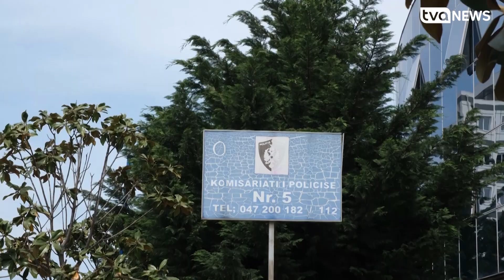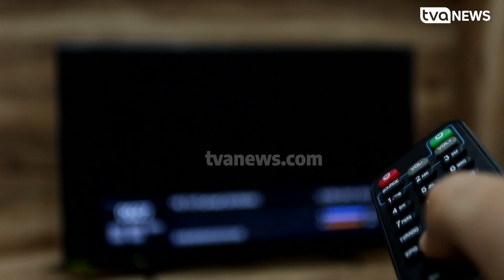Shkodrani në búrg vazhdon denïgron vajzat në TikTok dhe i kërkon video ïntïme